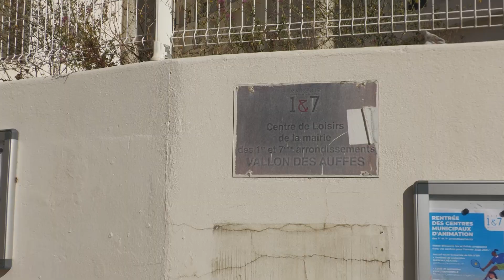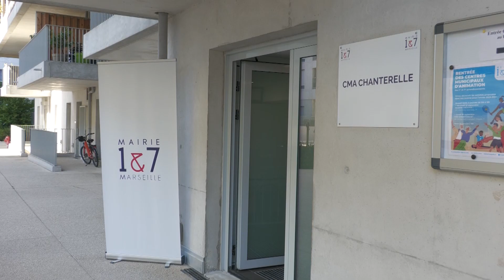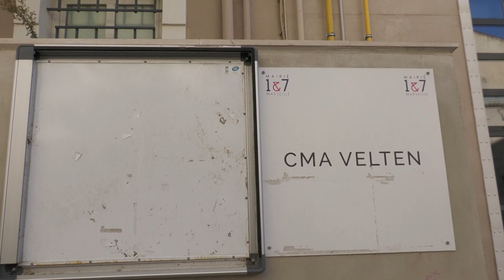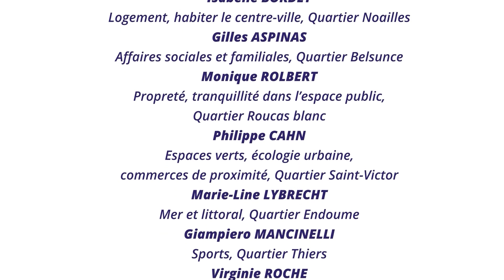//Vidéo rétrospective des temps forts de l'année 2023//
Sophie Camard et l'équipe municipale de la Mairie 1-7 ont accueilli plus de 900 habitants du secteur à l'occasion de la cérémonie des vœux qui s'est tenue au Palais du Pharo, le jeudi 11 janvier 2024.
Le discours de Madame la Maire a été précédé d'une vidéo rétrospective des temps forts de l'année 2023, en termes  d'aménagements, d'événements culturels, festifs et sportifs et de démocratie participative.